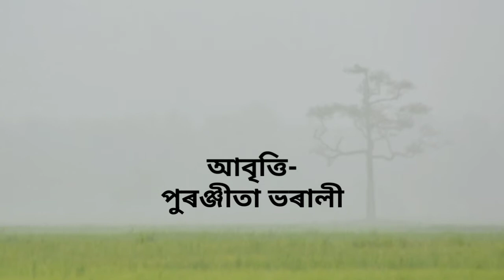মই দেওপাহাৰে কৈছো # Jyotineelima gogoi